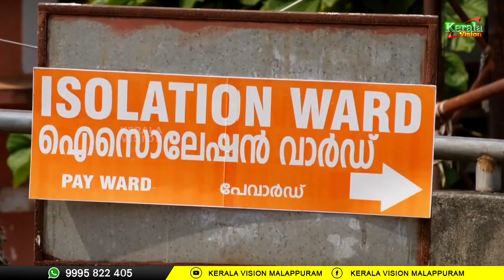ആശങ്കയില്‍ തിരൂര്‍. പോലീസ് പിടികൂടിയ രണ്ട് പ്രതികള്‍ക്ക് കൊവിഡ് | MALAYALAM NEWS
ആശങ്കയില്‍ തിരൂര്‍. പോലീസ് പിടികൂടിയ രണ്ട് പ്രതികള്‍ക്ക് കൊവിഡ്